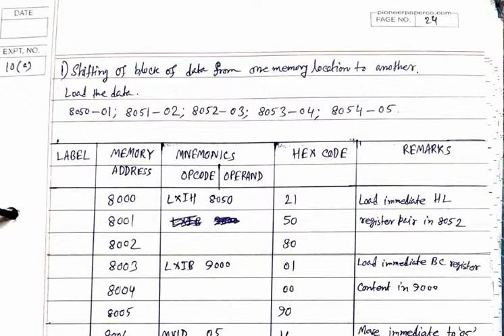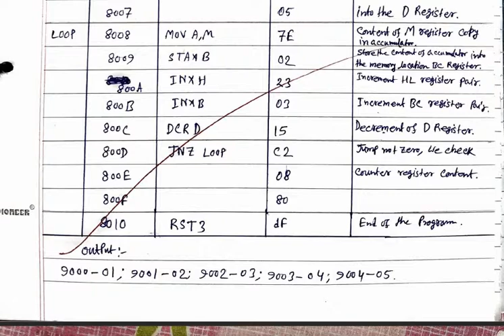shifting of data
Microprocessor Lab copy